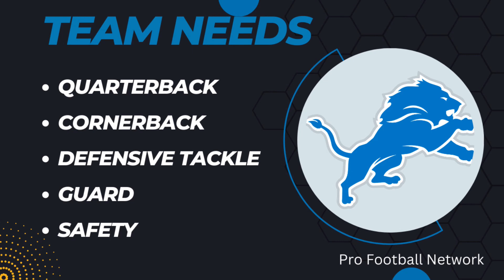Detroit Lions News On Draft Order, Lions 2023 NFL Schedule, Free Agency Cut Candidates Ft. Brockers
Lions rumors and Lions news start with the Detroit Lions 2023 NFL draft order. The Lions' season is over, and now they have an answer on what draft position they will have this year. The Lions have two first-round draft picks. Where will the Lions be in the draft? Mike Kimber from Lions Talk by Chat Sports gives you his answer.

We are the best YouTube Channel for Lions news and rumors

The Detroit Lions opponents for the 2023 NFL season were released; who are the Lions going to be facing in 2023? Giving how the Detroit Lions played this season, can the Lions make the playoffs next year?

List of teams the Lions face next year
Home
Chicago Bears
Minnesota Vikings
Green Bay Packers
Atlanta Falcons
Carolina Panthers
Denver Broncos
Las Vegas Raiders
Seattle Seahawks

Road
Chicago Bears
Minnesota Vikings
Los Angeles Charges
Dallas Cowboys
Baltimore Ravens

Adam Beasley from the Pro Football Network has a list of free agents the Lions should re-sign and let go. Lions Talk by Chat Sports host Mike Kimber gives his thoughts on the list.

Free Agents
ILB Alex Anzalone
WR Trinity Benson (RFA)
LB Chris Board
G Evan Brown
DE Austin Bryant
DE Isaiah Buggs
WR DJ Chark
DE John Cominsky
LS Scott Daly (ERFA)
LB Jarrad Davis
S Deshon Elliott
S Will Harris
CB Mike Hughes
RB Justin Jackson
DT Benito Jones (ERFA)
WR Tom Kennedy (ERFA)
G Tommy Kraemer (ERFA)
OT Matt Nelson (RFA)
CB Amani Oruwariye
LB Anthony Pittman (ERFA)
S Bobby Price (RFA)
OT Dan Skipper (RFA)
QB Nate Sudfeld
RB Jamaal Williams
LB Josh Woods
TE Brock Wright (ERFA)
Players who should be cut
DT Michael Brockers ($10 million in savings)
EDGE Romeo Okwara ($7.5 million)
G Halapoulivaati Vaitai ($6.5 million)
DE Charles Harris ($4 million)

Get involved in the comments section!
- Was this a successful season?
- Do you want to see them go after big-name free agents?
- Grade Dan Campbells 2022 season (A, B, C, D, or F)

MicroMike is a Detroit Lions content creator who brings factual & statistical analysis, going against legacy mainstream media. I’m looking to bring a non-biased view to OnePride nation. Part of the Infinite Sports Network where we talk about all sports endlessly.